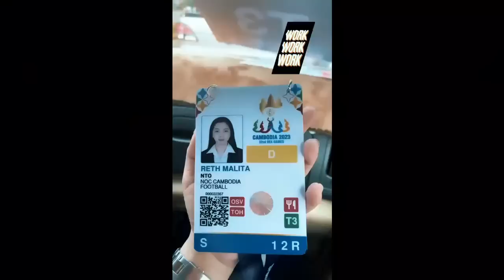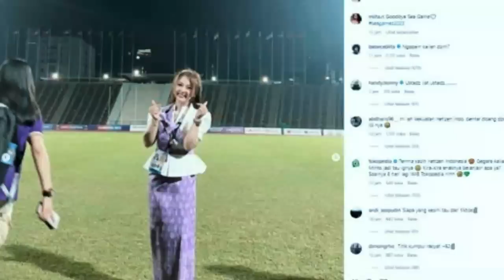KAWAL SAMPAI PERNIKAHAN, SEMOGA BERJODOH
INTELIJEN NEGARA MENYAJIKAN BERITA TERBARU,BERITA UPDATE,AKURAT,TEPAT DAN TERPERCAYA